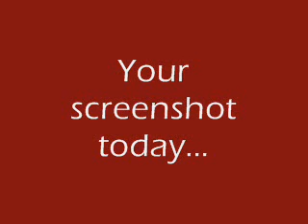The Better than You Caption Game #138: Takeoff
You believed you could fly, but you didn't realize the pain that came with trying...